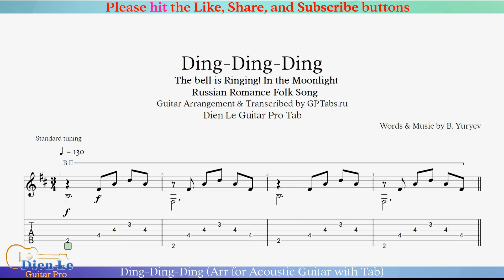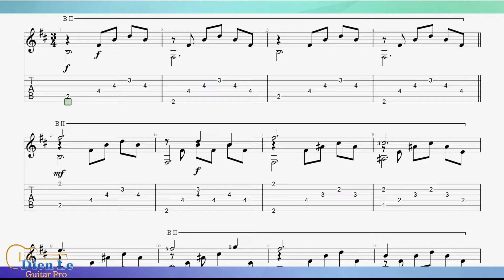Ding-Ding-Ding (Arr for Acoustic Guitar with Tab)